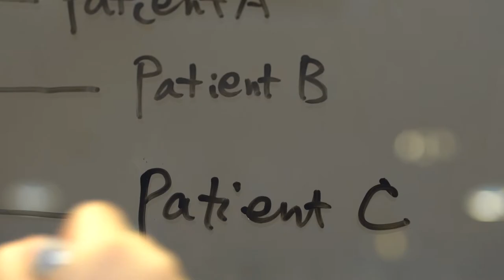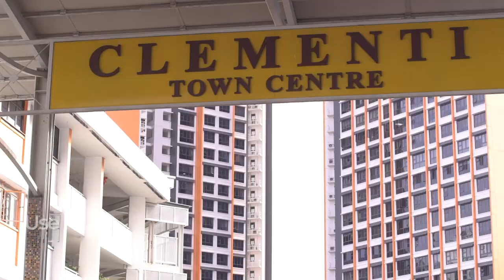𝗦𝗼𝗹𝘂𝘁𝗶𝗼𝗻𝘀 𝗳𝗼𝗿 𝗖𝗼𝗺𝗯𝗮𝘁𝘁𝗶𝗻𝗴 𝘁𝗵𝗲 𝗩𝗶𝗿𝘂𝘀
The requirement for interdisciplinary approaches to manage resources and execute effective responses to the spread of disease and a pandemic.

Featuring:
* Professor Zhang Louxin, Department of Mathematics, NUS College of Humanities and Sciences
* Dr Kamalini Ramdas, Department of Geography, NUS College of Humanities and Sciences